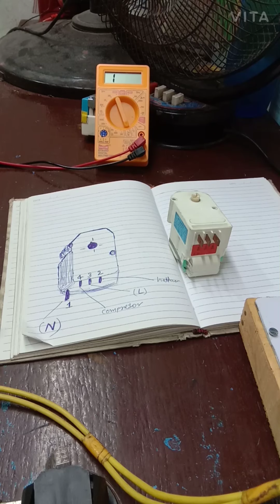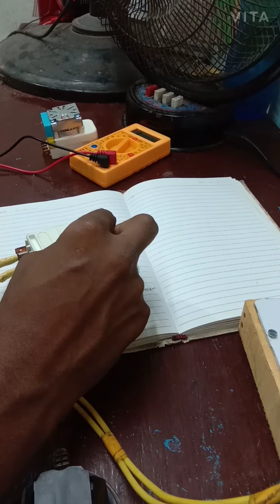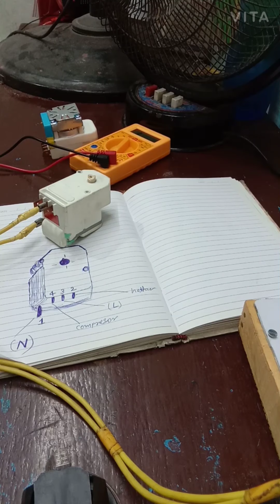double door refrigerator not cooling identify problem of double door refrigerator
Fridge ka Timer kese check karte hai,fridger me ish kyo Aata, fridge me Colling nahi karta, dubal door fridge me thanda nahi karne ka resat, fridge ka nichle hisa me thanda nahi karta, fridge timar check